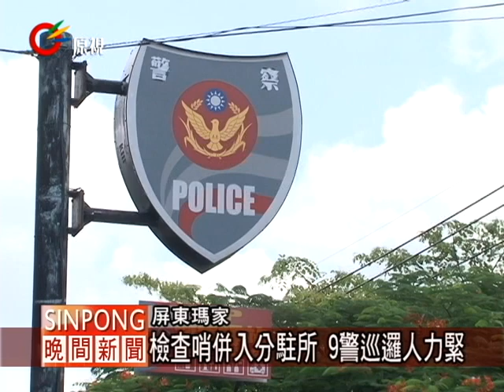瑪家巡邏警力吃緊 部落安全亮紅燈.mov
【aluway/喀什】

整排的車輛、登山客、遊客，還有無人整理的垃圾，瑪家部落居民雖然遷住永久屋，原本無人居住的部落，在假日卻顯得更加熱鬧。

以往要進入瑪家部落，要經過檢查哨登記入山，如今檢查哨空無一人，要辦入山證就得到瑪家分駐所辦理。

由於警力有限，檢查哨已併入瑪家分駐所，要加強巡邏，對只有9位警力的瑪家分駐所相當吃力。

雖然人力不足，但是瑪家分駐所表示會加強巡邏，並要求登山客和遊客，一定要依法來到瑪家分駐所辦理入山登記，還得請遊客們配維持環境清潔，共同維護山林部落生態環境。